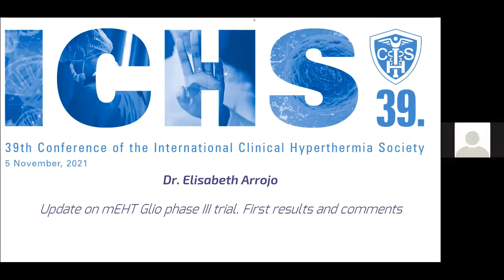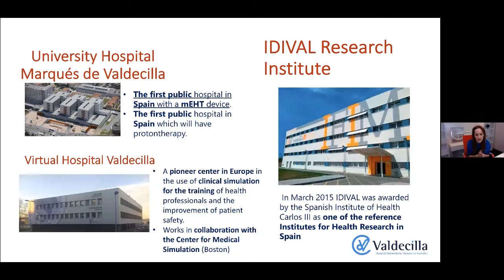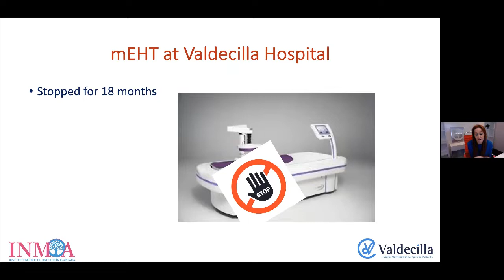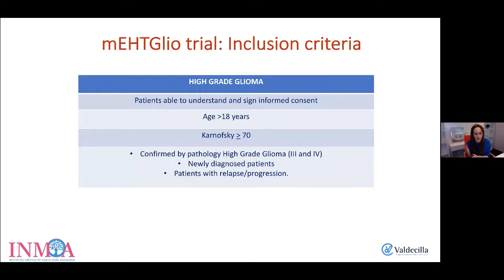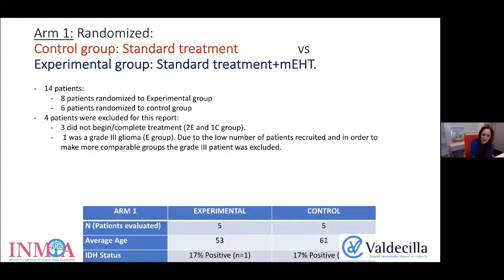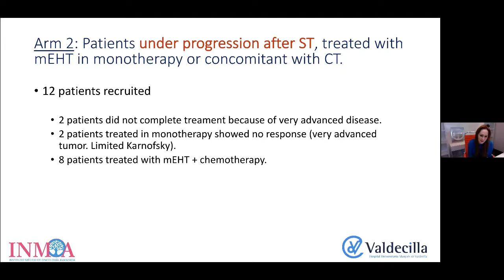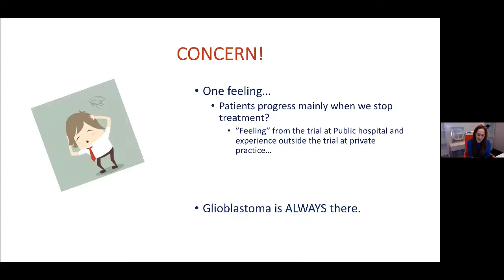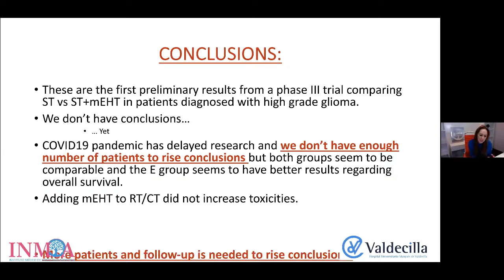39th ICHS: Dr. Elisabeth Arrojo